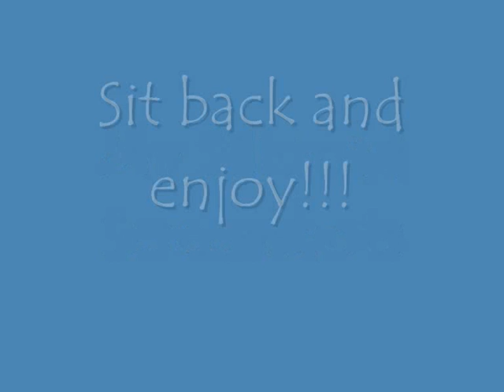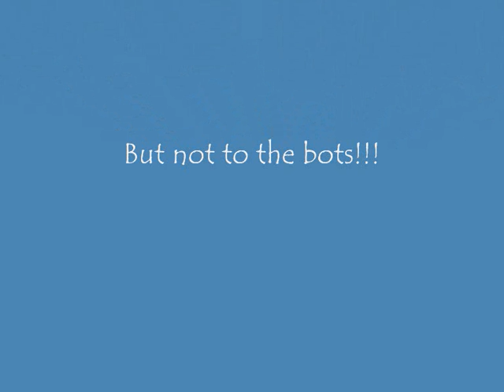Silkroad Screenshot Movie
A few screenshots about spierbal52